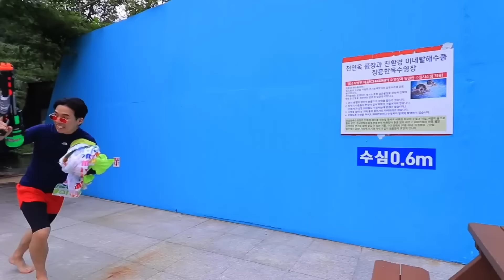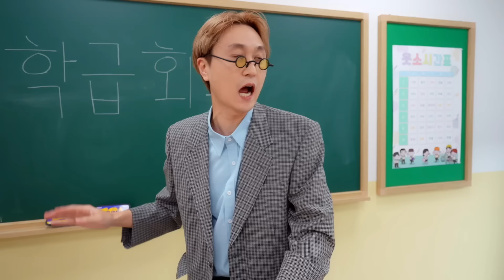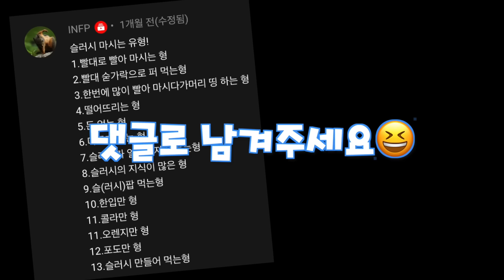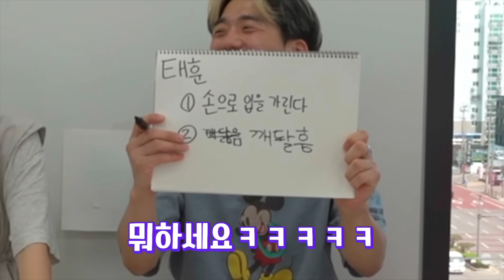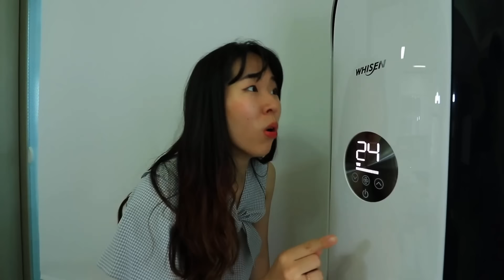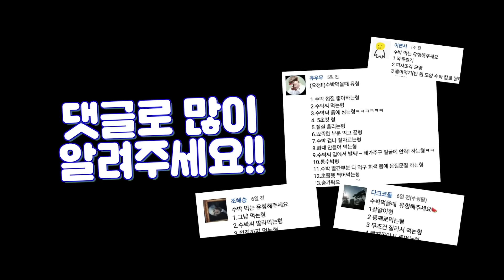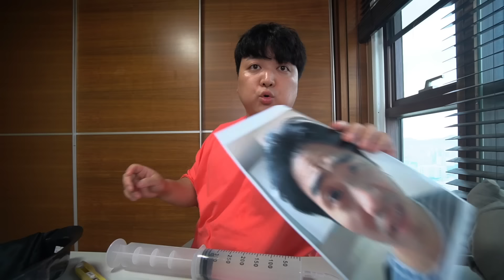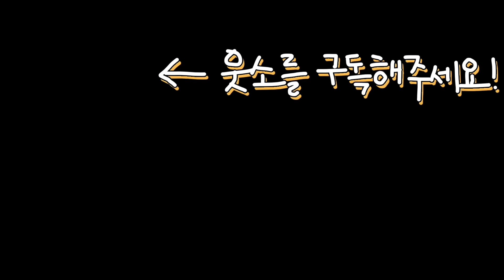다 합쳐 조회수 ★1억...!!! 많은 사랑을 받은 웃소의 여름 영상 모음ㅋㅋㅋㅋ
여름이 잘 어울리는 웃소~
(조회수 9897만회가 팩트 ✌🏻)